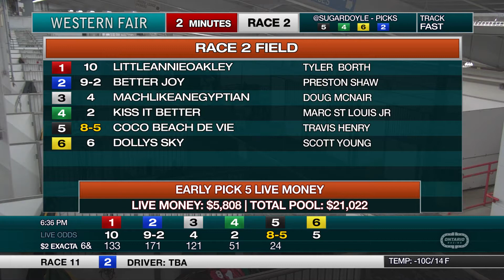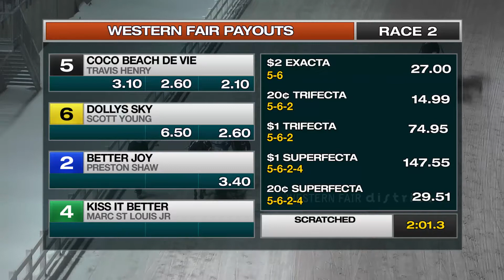The Raceway - Tuesday February 16, 2021 - Race 2